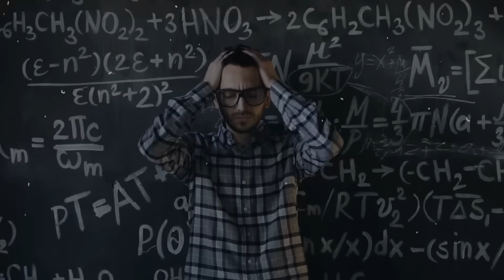10 Scientifically Impossible Places That Actually Exist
🌏 Explore the Unbelievable: 10 Scientifically Impossible Places That Actually Exist! 🤯

Prepare to be amazed as we journey to the most mind-boggling and scientifically perplexing locations on our planet. From natural wonders to mysterious phenomena, these places defy the laws of science. Buckle up for an extraordinary adventure!
📈 Dive into the Science:
Uncover the scientific principles that make these places seem impossible and learn how nature can surprise us in the most incredible ways.
Delve into the fascinating science behind each location and unravel the mysteries that baffle scientists and explorers alike.

🌐 Connect with the Curious:
Share your thoughts, theories, and any similar experiences you've had with scientifically impossible places in the comments below.
🚀 Embark on a journey to the scientifically impossible – it's real, and it's right here on Earth! 🌍✨